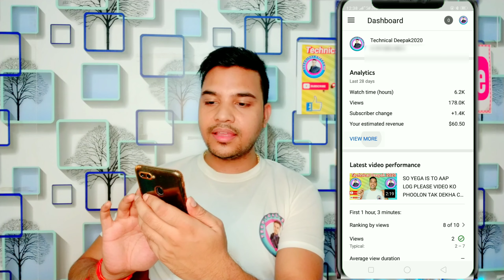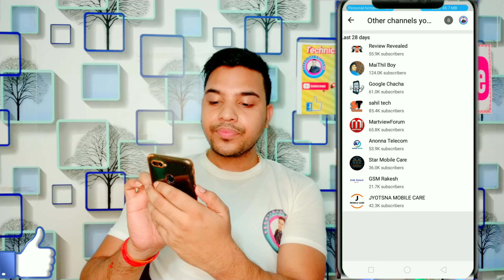Yt studio Big new update || very helpful new update YouTube creator studio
Title : -Yt studio Big new update || very helpful new update YouTube creator studio | Big YouTube update